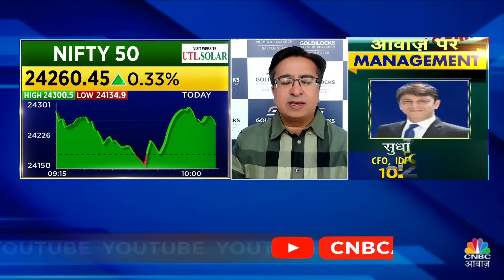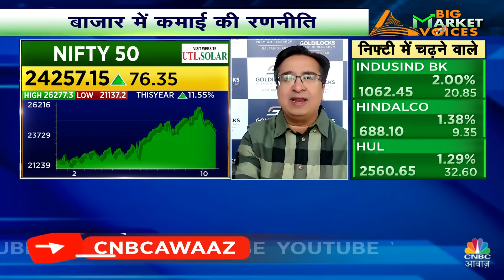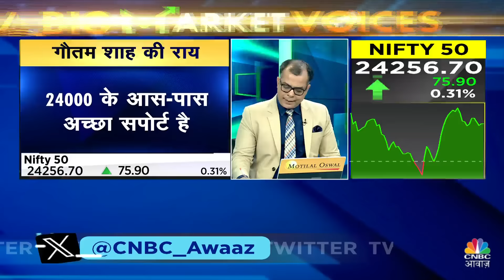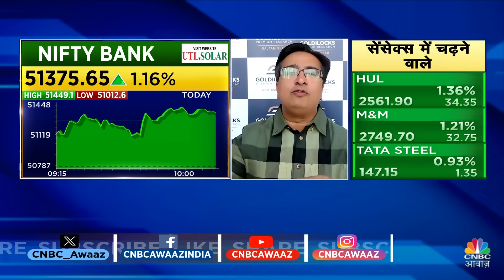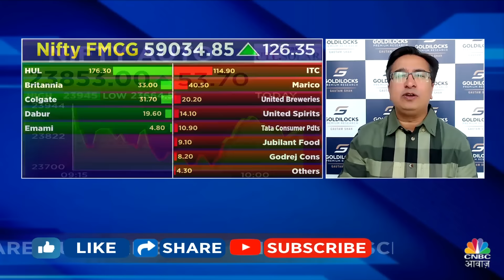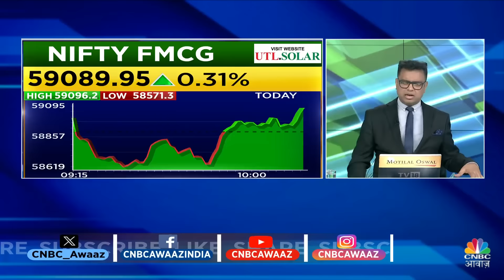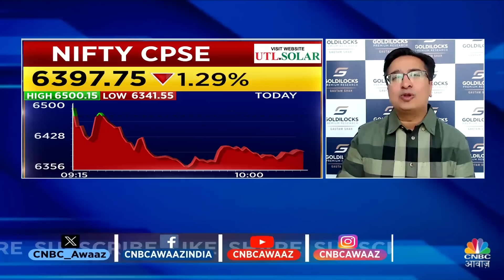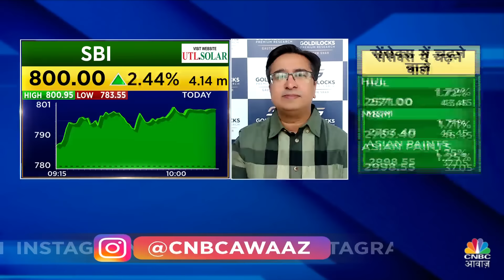Gautam Shah's Stocks Picks | Banks, IT और Metal स्पेस पंसद, Bank Nifty में 49500 पर अहम सपोर्ट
Gautam Shah से समझें उन्हें बाजार में कौन से Sector और Stocks पर है भरोसा, Auto, Cement के साथ कहां बन रहा है तेजी का Move

n18oc_business